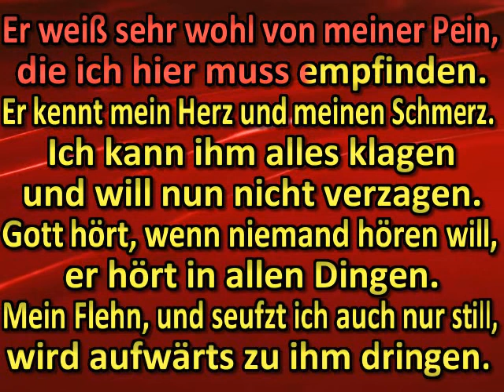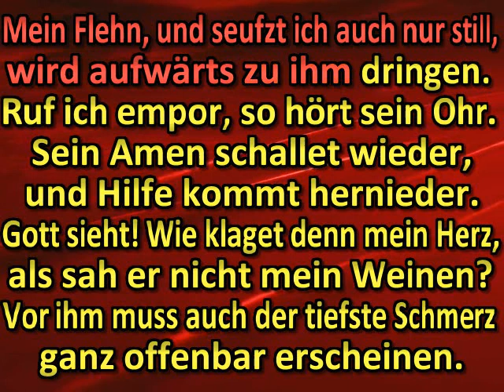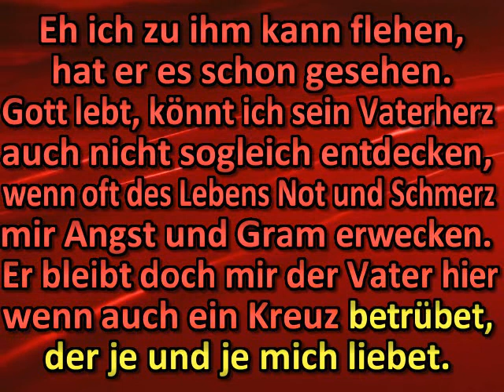Gott lebt! Wie kann ich traurig sein